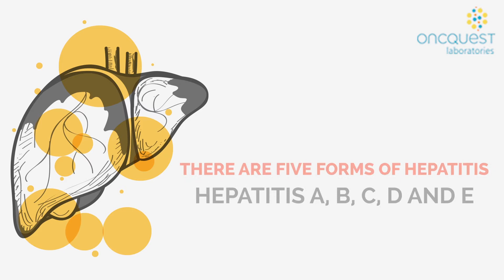hep onc V1